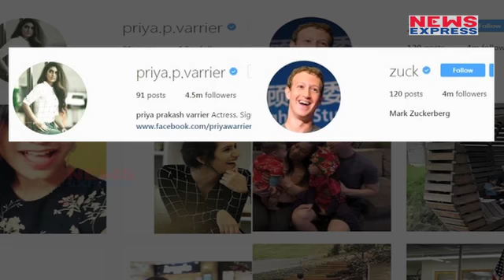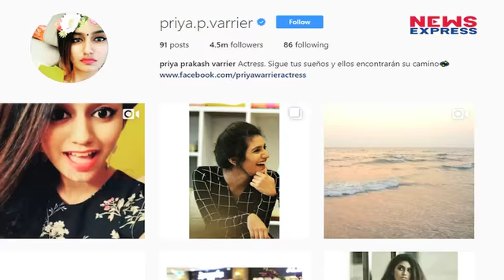Social Media के King Mark Zuckerberg को Priya ने पछाड़ा, जल्दी देखिए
Sorry Mark Zuckerberg, but Malayalam actress Priya Prakash Varrier is more popular than you on Instagram Priya Prakash Varrier has also beaten Facebook CEO Mark Zuckerberg to become the most searched celebrity on Google in India.